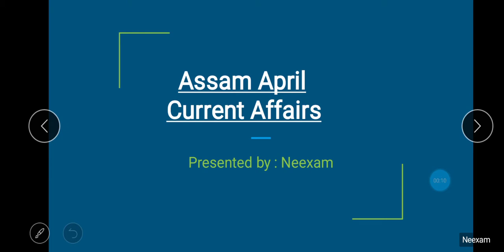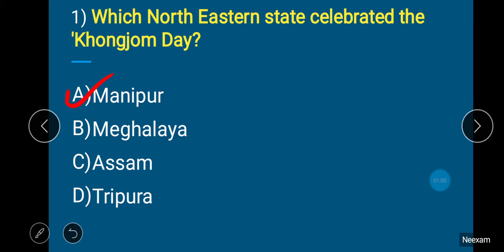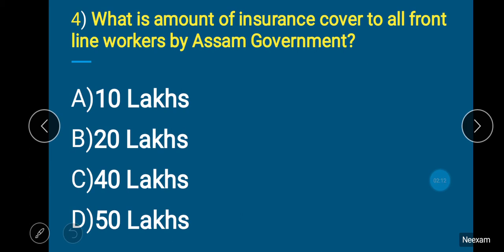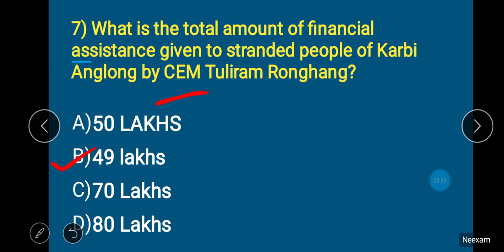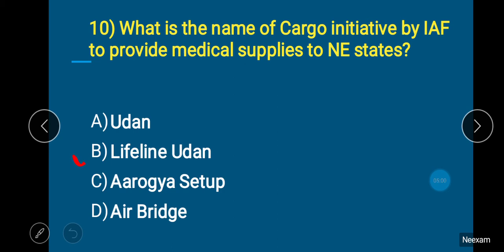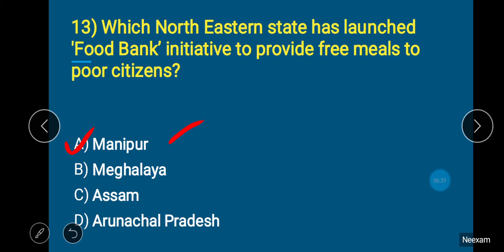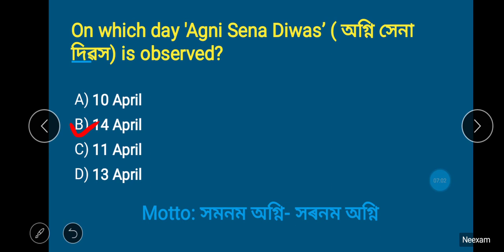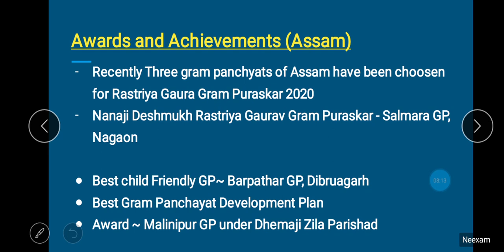Assam April Current Affairs in Assamese | Assam Monthly current affairs | April 2020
In this video we have discussed the current affairs of Assam of April Month.